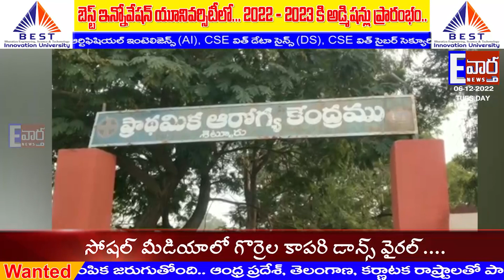ద్విచక్ర...వాహనాలు ఢీకొని ఇరువురికి గాయాలు ఒకరు పరిస్థితి విషమం//SETTUR //KLD//ATP // ఈ వార్త